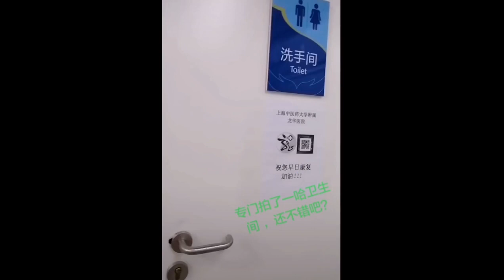سري للغايه : حقيقة تعامل الصين مع المصابين بكو-رونا!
الفيديو يوضح بعض الافعال الغير صحيحه للتعامل مع المصاب ..ويظهر  كيفية تعامل الصينين مع المصابين.و دعوة لتوعية الناس